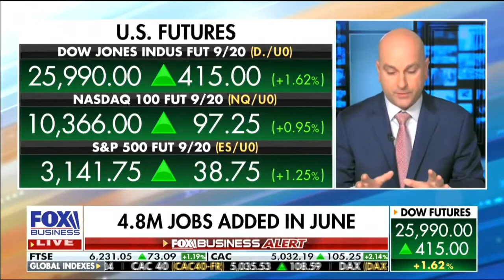FBN’s Ed Lawrence: “This Is Amazing,” “A Good Report Anywhere You Look At It”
Fox Business’ Ed Lawrence gives his analysis of the June 2020 job report: “This is amazing,” “a good report anywhere you look at it.” From FBN’s “Mornings with Maria” with host Maria Bartiromo on 7/2/2020.